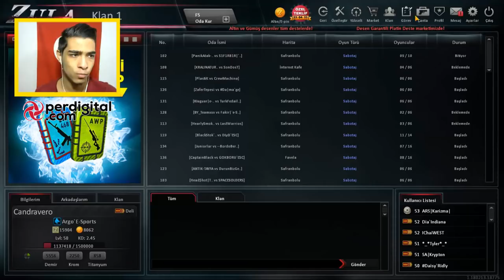E-SPOR KASASI AÇTIM BAKIN NELER ÇIKTI ? ZULA